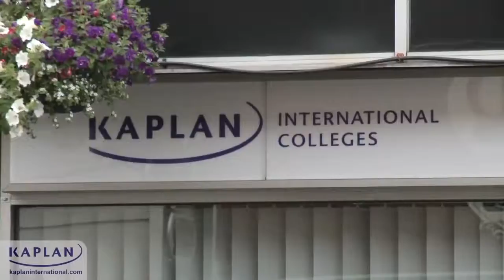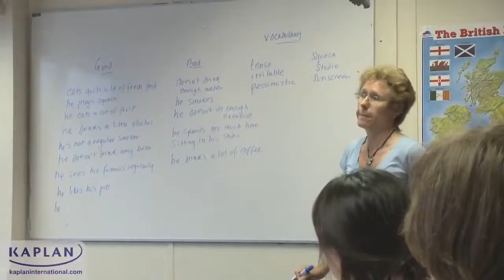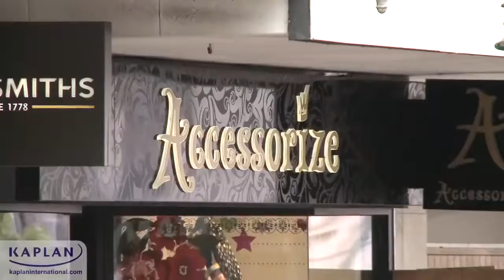Kaplan Bournemouth Dil Okulu - Soho UK Education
Kaplan Bournemouth Dil Okulu Avrupa'nın en popüler ve ödüller kazanmış deniz kenarı yerleşimlerine sahip bir şehir olan Bournemouth' dadır